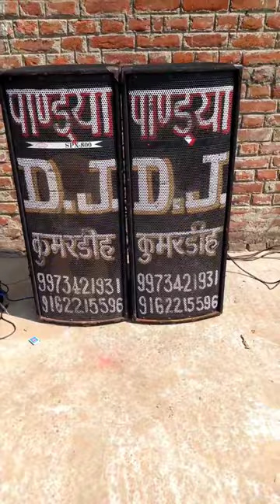2 top dj setup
2 top dj setup